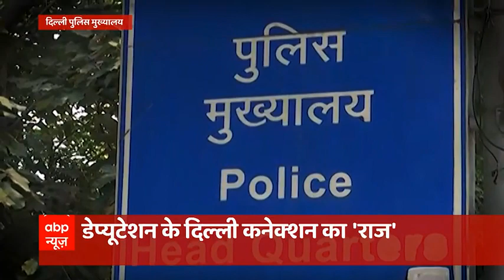पुलिस सेवा के अधिकारी अब क्यों दिल्ली में नियुक्ति से हैं कतराते? | राज की बात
एक समय केंद्रीय प्रतिनियुक्ति पर दिल्ली आने के लिए प्रशासनिक व पुलिस अधिकारियों में होड़ मची रहती थी. उनके करियर में दिल्ली में रहने का तमग़ा एक सितारे की तरह था जो उनके करियर में चार चांद लगाता था. साथ ही सुकून और एक बेहतर माहौल के लिहाज़ से भी उनके लिए यह प्रतिष्ठा का विषय होता था. मगर अभी अचानक तस्वीर बदल गई है. खासतौर से पुलिस सेवा के अधिकारी अब दिल्ली आने के इच्छुक नहीं रहते. ये कोई धारणा नहीं, बल्कि आंकडे़ इसकी गवाही दे रहे हैं.